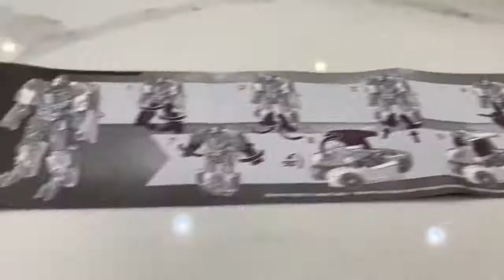Kids Transformer Toy Review FAO Schwarz New York City! Kids fun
e enjoy and watch Caden go to FAO Schwarz and play and have fun while picking out a transformer toy to review at the wonderful Marriott courtyard edgewater hotel. After we finished reviewing the toy we compared the transformer toy Lamborghini to the real Lamborghini parked outside, we had so much fun! I highly recommend the FAO Schwarz toy store as a must while staying in NY, I also recommend staying at the Marriott courtyard edgewater hotel, awesome and friendly customer service, gorgeous view, and a wonderful area, this was an awesome experience. I hope you enjoyed this video!
~Bye YouTube!!!